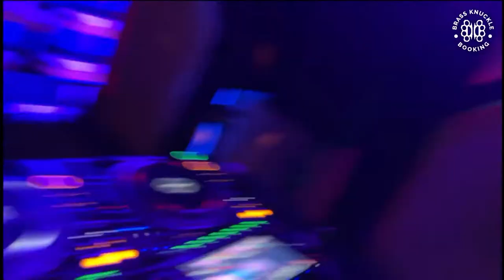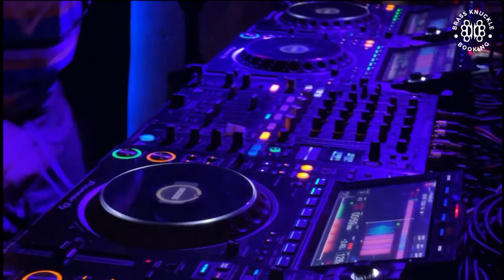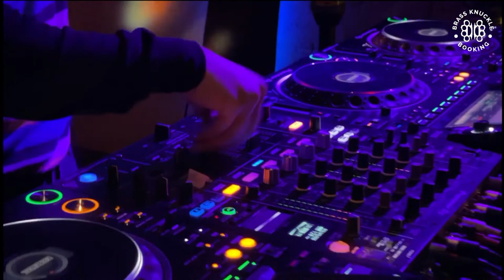LESS LETHAL at Freddy Kruger's Boiler Room (10.27.21)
Recorded Live on October 27th, 2021 at Myth Nightclub